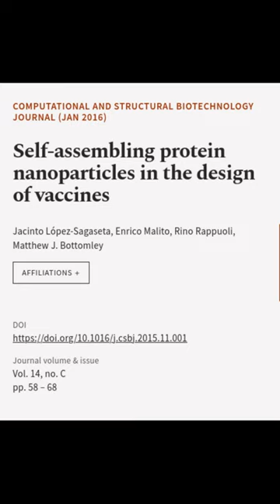Self-assembling protein nanoparticles in the design of vaccines | RTCL.TV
### Keywords ###

### Article Attribution ###
Title: Self-assembling protein nanoparticles in the design of vaccines
Authors: Jacinto López-Sagaseta, Enrico Malito, Rino Rappuoli ,and Matthew J. Bottomley
Publisher: Elsevier
DOI: 10.1016/j.csbj.2015.11.001

### Video Timestamps ###
0:00:00 - Summary
0:00:55 - Title
0:01:02 - End